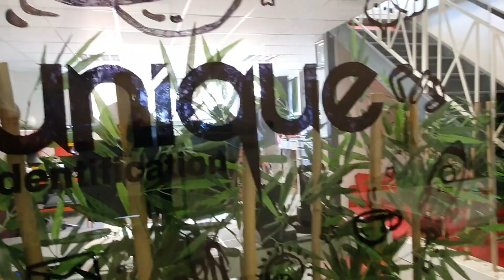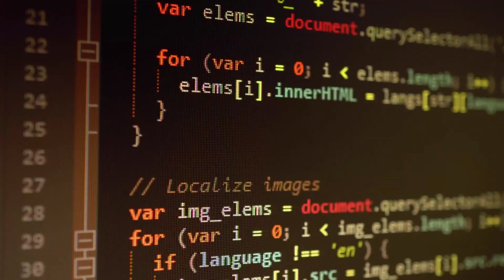Uniqueid - ilgazi RFID IoT Teknolojileri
Geniş bir ürün yelpazesi ile müşterilerimize hizmet vererek, yüksek performanslı RFID - Wifi antenler ve kontrol devre kartları üretiyoruz. RFID etiketlere ait çiplere uygun etiket antenleri tasarlıyoruz.

Depo, üretim ve lojistik süreçlerinde yüksek performanslı endüstriyel rfid cihazlar geliştirerek, devrim niteliğindeki "RFID" güvenlik antenleri, envanter takip cihazları ve mobil satış uygulamaları ile perakende sektöründeki tüm ihtiyaçları karşılayabilecek ürünler sunmaktayız. Hollanda, Almanya, Fransa ve Çin'de kullanıcı ihtiyaçları doğrultusunda ürünler geliştiriyor ve dünyanın önde gelen üreticilerinden özelleştirilmiş RFID etiketleri sağlıyoruz.

Nesnelerin interneti (IoT) alanında gerçekleştirdiğimiz çözümlerimiz ile bir çok sektörde başarılı çalışmalar yaptık ve bu çalışmaların AR-GE aşamaları sayesinde yepyeni çözümler üretmeye devam ediyoruz.